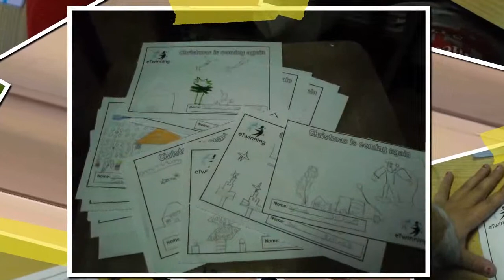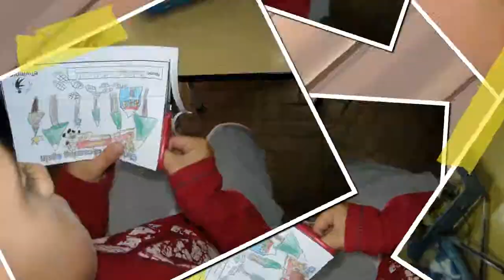Christmas photos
eTwinning Project